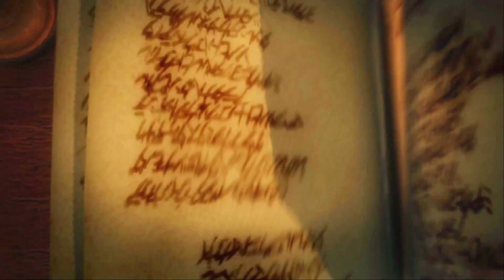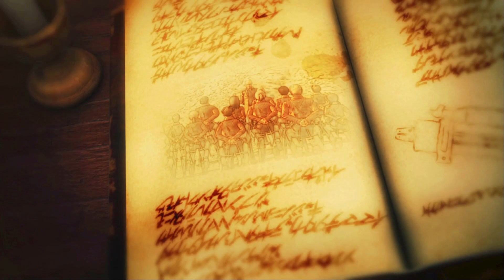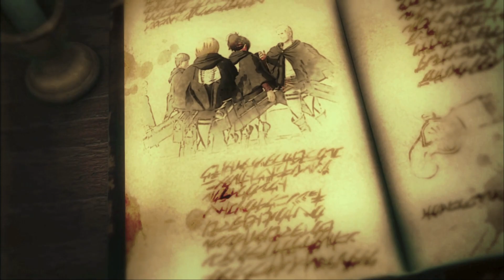Attack On Titan 2 || only cutscenes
The game features cel-shaded graphics and features the player defeating the titans in large, open areas. Key new features over the first title include a story-mode that's entirely playable in co-op, as well as a character creator..
The game covers the plot of the first 50 chapters of Attack on Titan allowing the player to create an original character and interact with the characters of the manga..
The DLC "Final Battle" covers chapters 51 to 90 of the manga (also covered by the third season of the anime)..